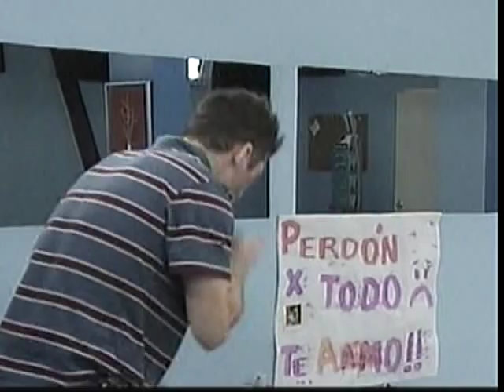samuel y vince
una platica